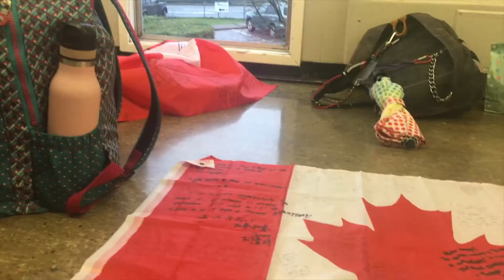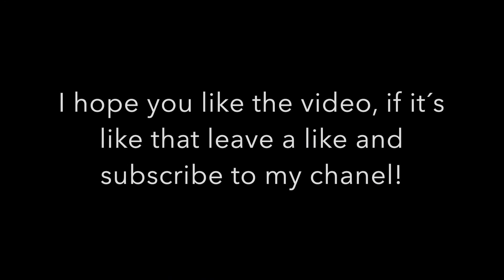One day with me! Last day of school, sushi...II Canada